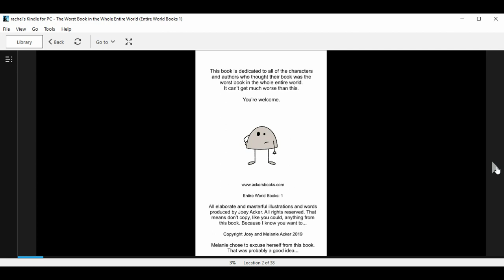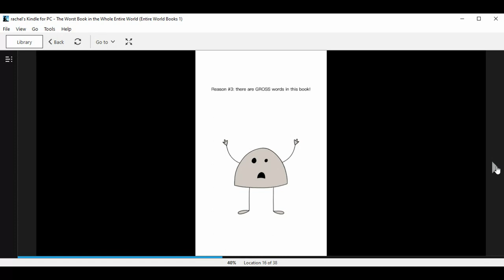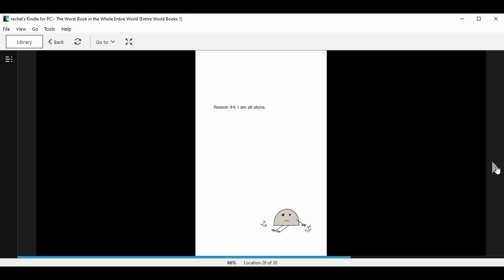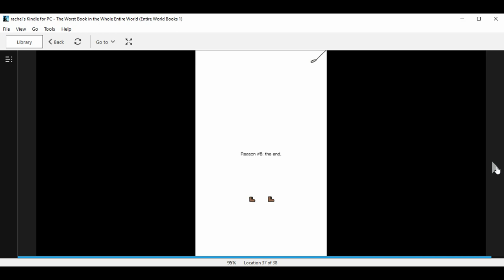The Worst Book in the Whole Entire World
written by Joey Acker